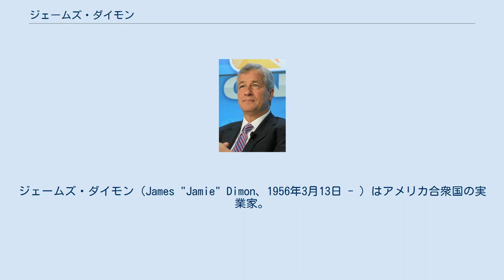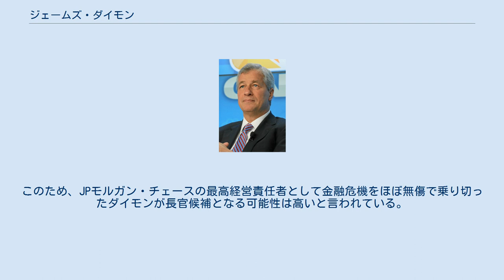ジェームズ・ダイモン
ジェームズ・ダイモン（James "Jamie" Dimon、1956年3月13日 - ）はアメリカ合衆国の実業家。
アメリカ合衆国の四大銀行の一つであるJPモルガン・チェースの会長および最高経営責任者を務めている。
また、ニューヨーク連邦準備銀行においては2007年よりクラスA取締役を務めている。
2006年、2008年、2009年、2011年の4回、タイム誌の発表する世界で最も影響力のある100人に選ばれている。
インスティテューショナル・インベスター誌の発表する最良のCEOリストにも2008年から2011年まで選出されている。
2011年には「今年のCEO」に選ばれた。
 2011年度にはアメリカ合衆国内の銀行の最高責任者としては最高の2300万ドルの報酬を受け取った。
 ニューヨーク市にてギリシャ系のセオドア・ダイモンとテミス・ダイモンの間に生まれ、ブローニング・スクールに通った。
兄が一人、双子の兄弟がいる。
祖父と父はシアーソンの株式仲買人であった。
 タフツ大学にて心理学と経済学を専攻し、ある年の夏休みにはシアーソンで働いた。
卒業後ハーバード・ビジネス・スクールに入学するまで、マネジメント・コンサルティング業界で二年間経験を積んだ。
ハーバード大学での同期生にはジェフリー・イメルト・スティーブ・バーク・セス・クラーマンらがいる。
ハーバード大学での夏休み期間中にはゴールドマン・サックスで働いた。
1982年に経営学修士（ベーカー・スカラー）を取得すると、サンフォード・ワイルの熱心な勧めによりゴールドマン・サックス、モルガン・スタンレー、リーマン・ブラザーズからの内定を断りアメリカン・エキスプレスへアシスタントとして入社した。
ワイルは投資銀行ほどの報酬は示さなかったものの、「楽しい（fun）」経験を得られると説得した。
ワイルは、当時アメリカン・エキスプレスの執行役副社長であったダイモンの父、セオドア・ダイモンから息子が書いたエッセイを手渡されたことでダイモンに興味をもつようになった。
 1985年にワイルが社内の権力闘争によってアメリカン・エキスプレスを退社するとダイモンも後を追った。
二人はコントロール・データ・コーポレーションから消費者金融であるプライメリカ社を買収し、ダイモンは最高財務責任者として会社の好転を図った。
前例が無い数々の合併と買収を繰り返し、1998年には世界最大の金融企業であるシティグループの設立に至ったが、同年11月の週末休暇中にダイモンはワイルによって解雇された。
解雇の原因は、ダイモンがワイルの娘であるジェシカ・ビブリオウィッチの昇進を拒んだことを巡る1997年の論争によるものと言われている。
一方、その他の問題を本質的な原因として挙げる報道も多く存在する。
シカゴ大学における2005年の炉辺談話および2006年のケロッグ経営大学院によるインタビューでは、ダイモン自身が解雇はワイルによるものであると答えている。
 2000年の3月になるとアメリカ合衆国で当時五番目の規模をもったバンク・ワン (Bank One Corporation) 社の最高経営責任者に着任した。
JPモルガン・チェースが同行を2004年7月に購入すると、最高執行責任者に着任した。
 2005年12月31日にJPモルガン・チェースの最高経営責任者に選任され、翌年12月31日には取締役会の会長にも指名された。
 2009年には、投資顧問会社のブレンダン・ウッド・インターナショナルにおいて「トップガン・CEO」の一人に選ばれた。
 2011年9月26日にはカナダ銀行総裁のマーク・カーニーと熱い議論を交わした。
この中でダイモンは、国際金融規制であるバーゼル IIIの条項はアメリカの銀行を差別しており、反アメリカ的であると述べた。
 2012年5月10日、JPモルガン・チェースはダイモンが「我々の全体的なクレジット・リスクを回避するよう設計されている」とした取引によって生じた20億ドルの損失を報告するための緊急電話会議を招集した。
ダイモン自身の言葉によると、この戦略は「欠陥で、複雑で、十分に見直されず、実行も不完全で、監督も行き届いていなかった」とされる。
この事案については、連邦準備制度、証券取引委員会、連邦捜査局によって捜査が行われている。
 JPモルガンが20億ドルの損失を計上した際、, ポール・クルーグマンはダイモンを次のように批判してい...